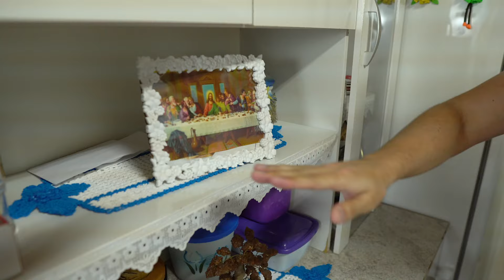COISAS QUE TEM DENTRO DA CASA DOS COLONOS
Colonada, hoje a Dona Maria vai mostrar o que tem dentro da casa dos colonos!